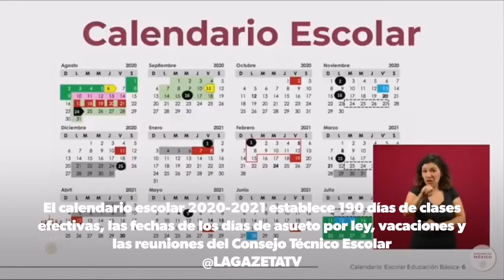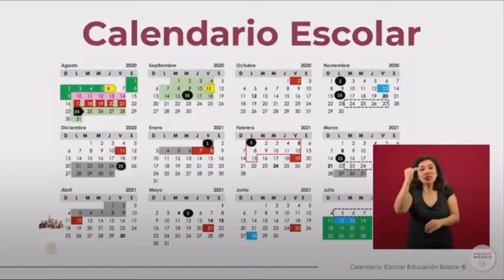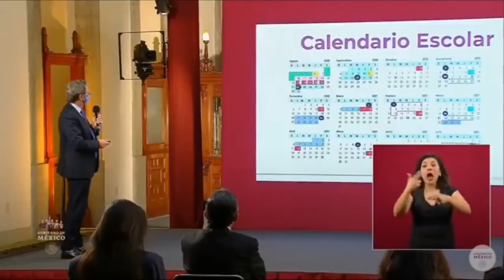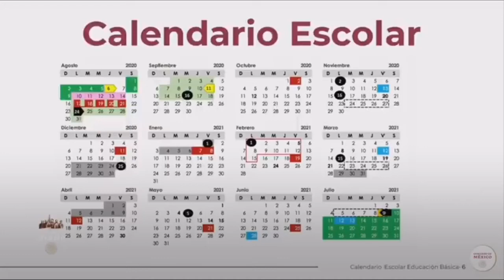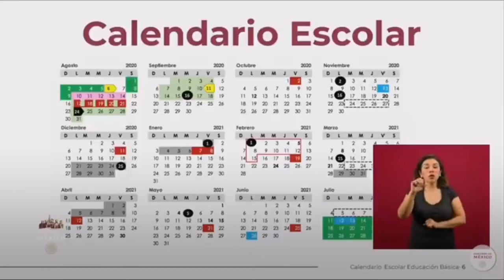Así será el calendario escolar para México ciclo 2020-2021: FUENTE OFICIAL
Al presentar el calendario, indicó que el ciclo escolar iniciará a distancia el 24 de agosto y las clases concluirán el 9 de julio de 2021. Los tres periodos vacacionales incluidos en el calendario no sólo ayudarán a la convivencia familiar, sino que contribuirán a la recuperación del sector turístico del país, dijo por su parte Miguel Torruco Marqués, secretario de Turismo.

Al participar en la tercera conferencia de prensa por la Educación, Moctezuma Barragán reiteró que del 6 al 21 de agosto se realizará el periodo ordinario de inscripciones y reinscripciones; y habrá uno extraordinario para este trámite, del 24 de agosto al 11 de septiembre.

De acuerdo con un comunicado conjunto, del 10 al 14 de agosto habrá un taller intensivo de capacitación de herramientas digitales para el magisterio. También se desarrollará un curso de Capacitación con Equidad para docentes del 17 de agosto al 11 de septiembre.

Del 24 de agosto al 18 de septiembre se instrumentará un curso de Capacitación con Equidad para alumnas, alumnos, madres, padres de familia y tutores. Moctezuma Barragán también comentó que las vacaciones de fin de año iniciarían el 21 de diciembre, para reiniciar clases el 11 de enero de 2021.

El secretario precisó que se realizarán Consejos Técnicos Escolares del 17 al 21 de agosto. En total, habrá 13 consejos en todo el Ciclo Escolar. E informó que, por primera vez, los docentes tendrán cinco días para la descarga administrativa, lo que les facilitará llevar a cabo esa labor.

El Secretario de Educación Pública comentó que en redes sociales se recibió una pregunta respecto a que si hay diálogo con los sindicatos magisteriales para el inicio del Ciclo Escolar 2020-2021. Al respecto, Moctezuma Barragán respondió que hay comunicación permanente, y que dialogó con líderes de la Coordinadora Nacional de Trabajadores de la Educación, quienes manifestaron su plena disposición a trabajar con la SEP.

**CANAL YOUTUBE